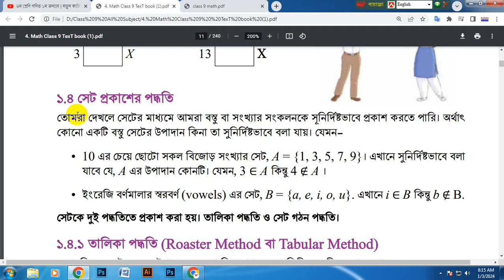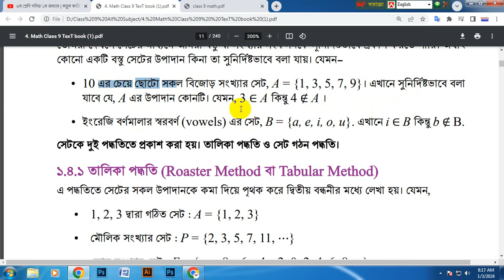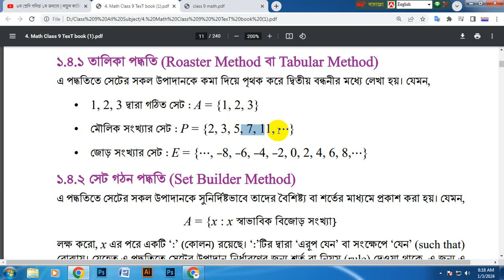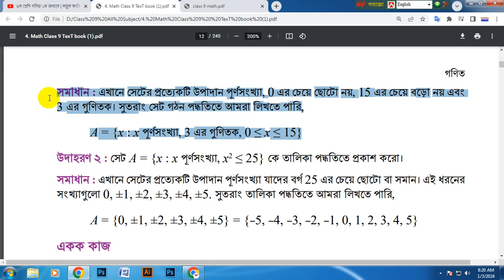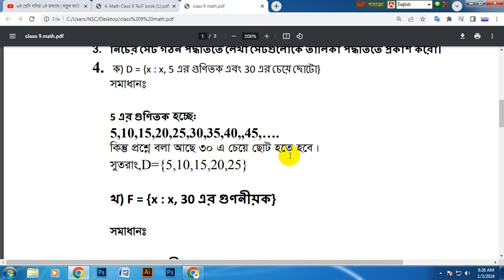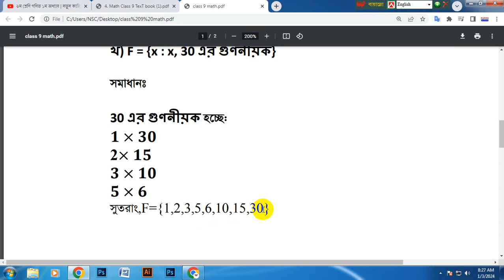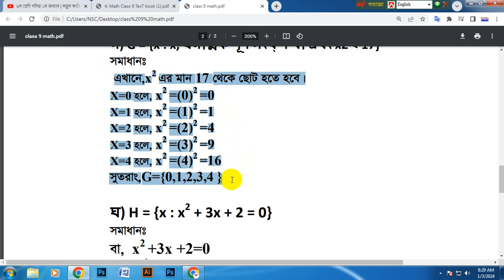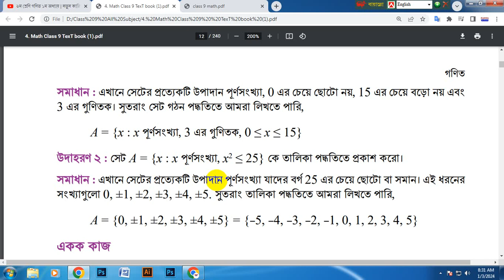৯ম শ্রেণি গণিত প্রাত্যহিক জীবনে সেট সমাধান |Class 9 Math 2024 Chapter 1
৯ম শ্রেণি গণিত ১ম অধ্যায় | নতুন কারিকুলাম ২০২৪ | প্রাত্যহিক জীবনে সেট | Class 9 Math 2024 Chapter 1